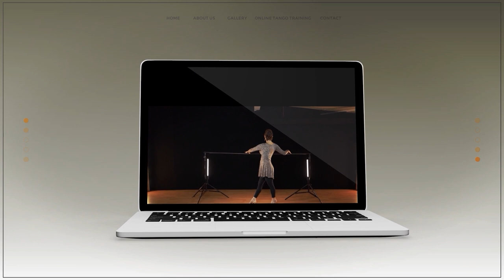INTERNAL GANCHO + PLANEO (Tango Steps in Slow-Motion)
During this tango class, we will demonstrate the Internal Gancho Tango step and conclude with a Planeo exit.

  Tango classes in all the topics and styles.

Miriam Larici & Leonardo Barrionuevo
FOX's & BBC's "So you think you Dance" Current Tango Choreographers Since 2009
NBC's "Superstars of Dance" Champions 2009
ABC's "Dancing with the Stars" Tango Choreographers 2011/12/13/ 16/ 17/ 19/ 23
NBC's "America's Got Talent" Guest Performers 2012
UNIVISION's "Latin GRAMMY Awards" Guest Performers 2014 & 2017
Stars at CHASE BANK's TV Commercial 2015/16/17
Co-Stars at ABC's TV Series "The Catch" 2016
Broadway hit "Forever Tango" stars (Miriam 1990 to 2000 - Leonardo 2007 to 2008)
TONY AWARD for Best Choreography (Miriam Larici 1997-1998)